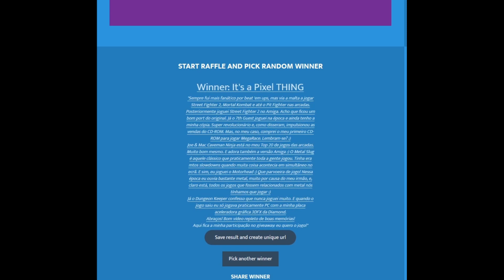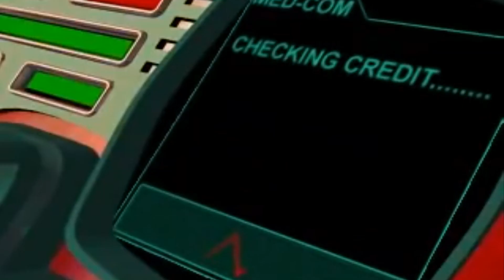Amigos do Sofá - Oitava Sofazada!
Sofazada time! Estamos de volta com mais memórias, grandes jogos e muita parvoíce!
Tivemos uma boa surpresa que vamos partilhar! Juntem-se para mais uma sofazada!

Vamos lá!